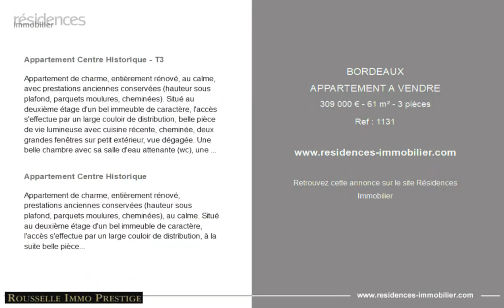BORDEAUX - APPARTEMENT A VENDRE - 309 000 € - 61 m² - 3 pièce(s)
Référence : 1131

Appartement Centre Historique - T3

Appartement de charme, entièrement rénové, au calme, avec prestations anciennes conservées (hauteur sous plafond, parquets moulures, cheminées). Situé au deuxième étage d'un bel immeuble de caractère, l'accès s'effectue par un large couloir de distribution, belle pièce de vie lumineuse avec cuisine récente, cheminée, deux grandes fenêtres sur petit extérieur, vue dégagée. Une belle chambre avec sa salle d'eau attenante (wc), une autre petite chambre (lit 140) ou bureau, salle d'eau (wc). Garage vélos, cave. Ensemble de grande qualité, très lumineux. Proximité tous Trams, quais, rues piétonnes du centre ville, commerces de proximité, parking public. Idéal pied-à-terre, investissement, premier achat. DPE (D), GES (D). Copropriété de 6 lots Charges: 90 € par mois comprenant entretien, électricité des parties communes, assurance des communs, chauffage de l'appartement. Loyer de référence majoré meublé : 915€ hors charge Montant estimé des dépenses annuelles d'énergie pour un usage standard entre 800€ et 1000€. Prix de vente : 319 000€ HAI (dont d'honoraires à charge acquéreur 2.90 %) dont 3.00 % honoraires TTC à la charge de l'acquéreur. Corinne Jouhannaud (EI) Agent Commercial - Numéro RSAC : - .

Appartement Centre Historique

Appartement de charme, entièrement rénové, prestations anciennes conservées (hauteur sous plafond, parquets moulures, cheminées), au calme. Situé au deuxième étage d'un bel immeuble de caractère, l'accès s'effectue par un large couloir de distribution, à la suite belle pièce de vie avec cuisine récente, cheminée, deux grandes portes-fenêtres sur petits balcons. Une belle chambre avec sa salle d'eau attenante (wc), une autre petite chambre (lit 140) ou bureau, salle d'eau (wc). Garage vélos. Ensemble de grande qualité, très lumineux. Proximité tous Trams, commerces de proximité, parking public, rues piétonnes du centre. DPE en cours, GES en cours Photos sur demande.

Cette annonce vous est proposée par l'agence ROUSSELLE IMMO PRESTIGE

|2815066|